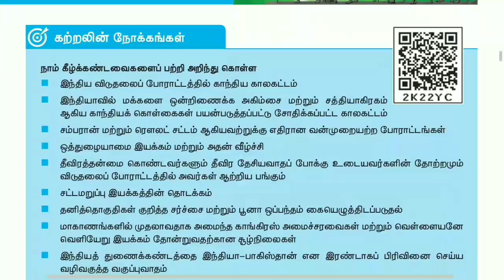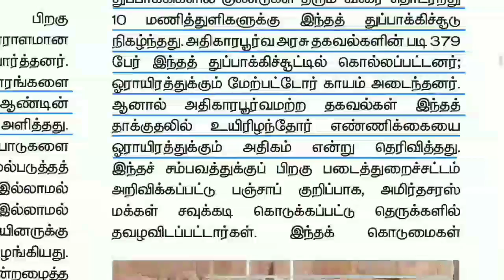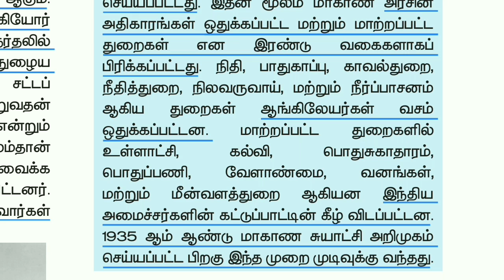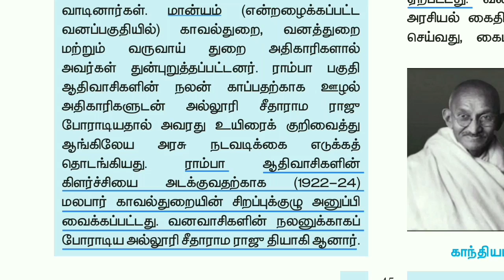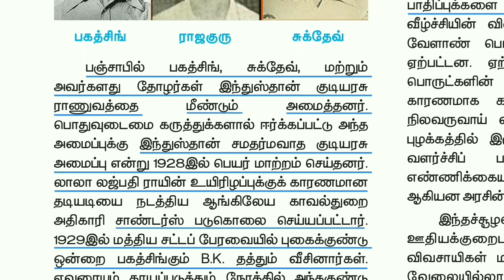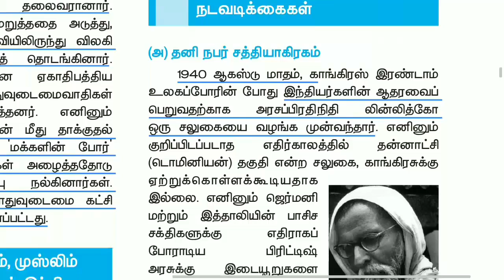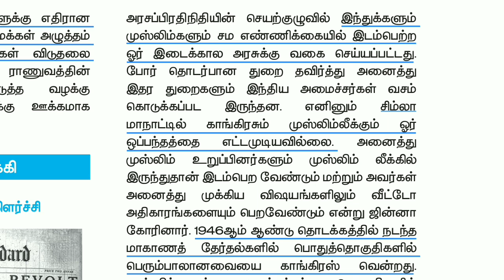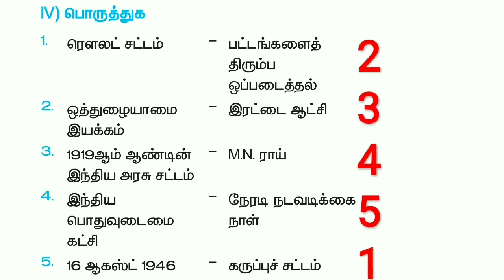தேசியம்: காந்திய காலகட்டம் | 10th New History Book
Follow the M u t h u k u m a r channel on WhatsApp